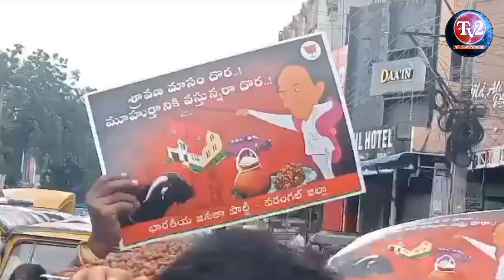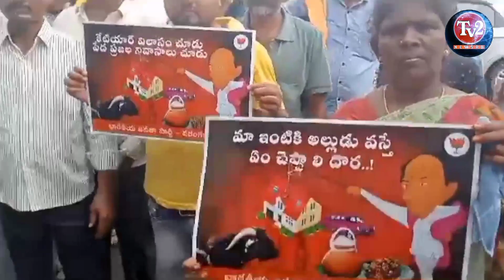డబుల్ బెడ్ రూమ్ ఇండ్ల కోసం ధర్నా - Warangal BJP Leaders & Public Rally | BRS Vs BJP